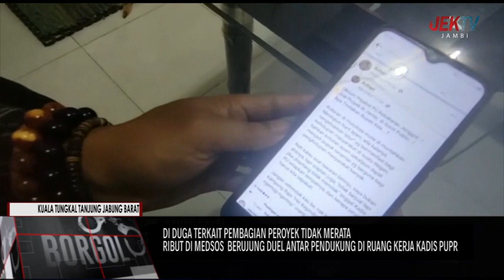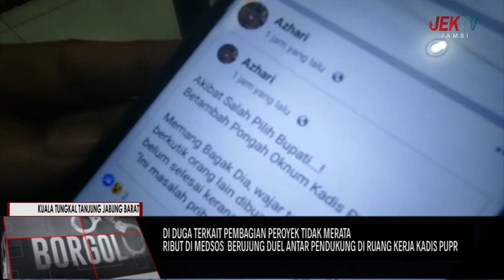RIBUT DI MEDSOS BERUJUNG DUEL ANTAR PENDUKUNG DI RUANG KERJA KADIS PUPR